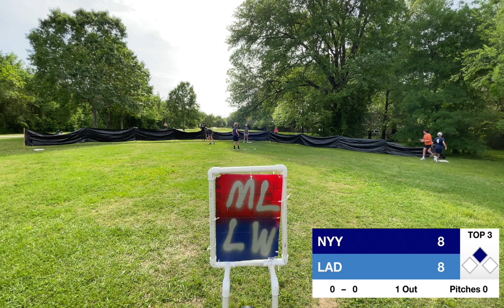Spring Training game Yankees at Dodgers